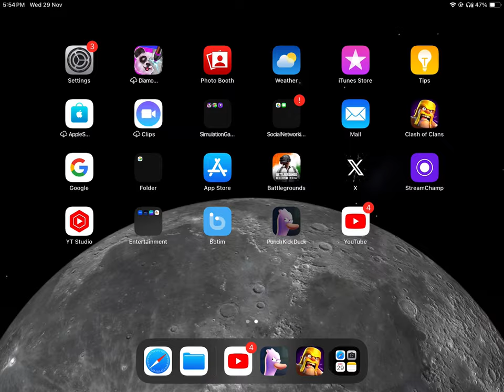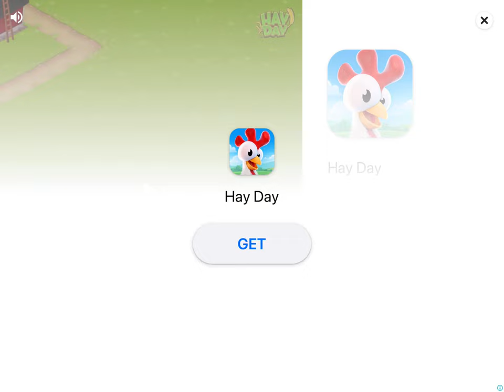PLAYING PUNCH KICK DUCK FOR FIRST TIME || DEATHBOY ☠️